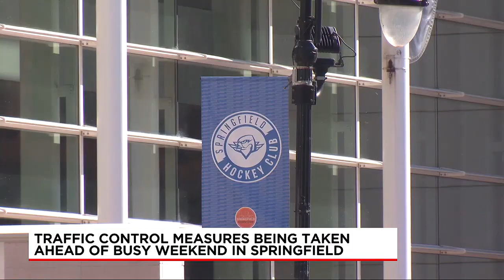Springfield preparing for increased weekend traffic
It’s a busy weekend ahead for the city of Springfield with the Basketball Hall of Fame enshrinement ceremony, along with several other events.